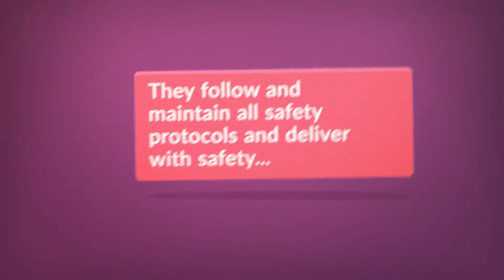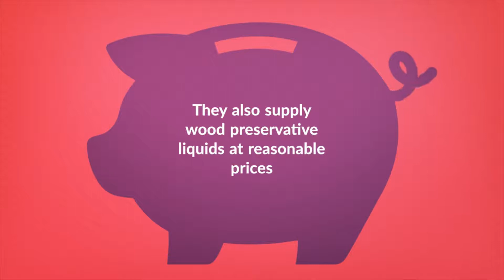Buy Residential Log Cabins in UK| Best-Quality Log Cabins| Buy Log Cabins Online At Best Cost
Are you planning to buy a log cabin online?  Summer House 24 offers a wide range of durable and elegant log cabins at reasonable prices.